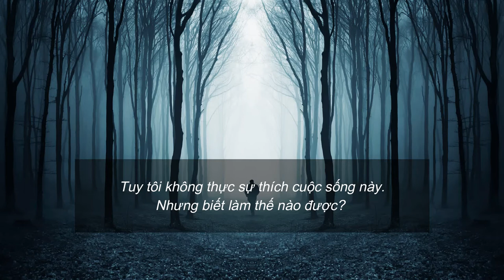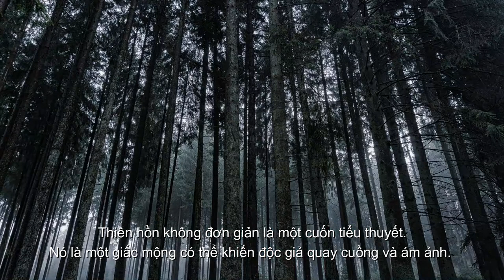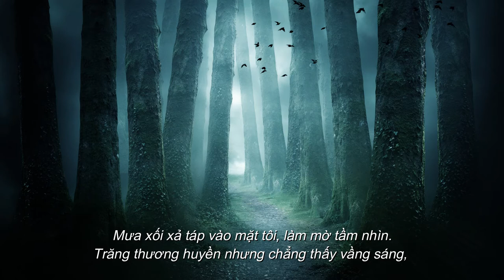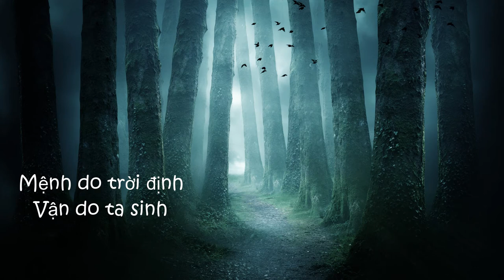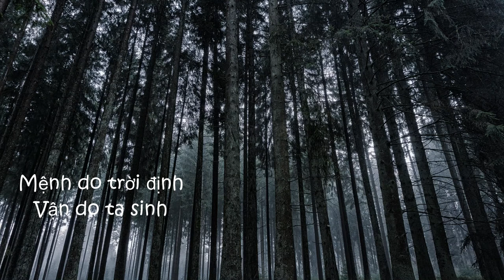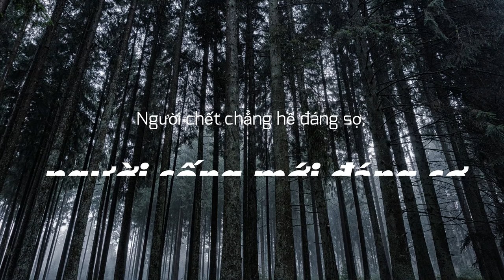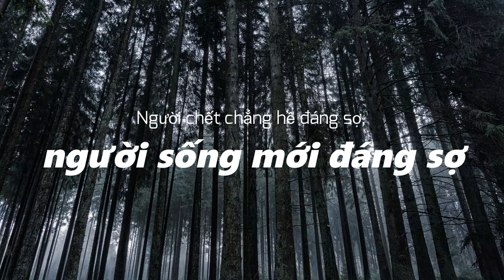Bookademy|| Radio số 84: "Thiên Hồn": Giấc Mộng Ảo Của Kẻ Nắm Giữ Vận Mệnh.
Thiên hồn

Lần đầu tiên nghe tới Thiên hồn, các bạn sẽ nghĩ tới gì?

Theo tiếng Hán thì “thiên” là trời, là Chúa; “hồn” ám chỉ linh hồn, sinh mệnh - phần vô hình tồn tại bên trong và điều khiển thứ vật chất hữu hình mang tên thể xác. Nói một cách nôm na thì “thiên hồn” sẽ là linh hồn cho Chúa trời ban tặng. Quả vậy, người ta vẫn thường bảo con người sinh ra nhưng Chúa trời mới là người quyết định tính cách và con người của chúng ta mà. Thế nhưng với Thiên hồn thì khác, chỉ sinh mệnh thôi chưa đủ. Chúa trời thổi hồn cho con người nhưng vòng xoay của thế giới gắn kết con người với nhau và tạo ra thứ được gọi là “sinh mệnh”. Sinh mệnh ấy là việc anh này giàu còn chị kia thì nghèo, cô nọ nổi tiếng còn chú kia vô danh tiểu tốt. Nghiễm nhiên, con người hiếm khi biết hài lòng với bản thân và luôn muốn nhiều hơn nữa, muốn một cuộc sống thuận buồm xuôi gió. Bởi vậy mới sinh ra thứ khao khát gọi là “nắm giữ vận mệnh”, để luôn là người thắng trong mọi cuộc chơi, có trong tay tiền tài danh vọng như ý muốn, hay nôm na thì “không cần làm mà vẫn có ăn”.

Thiên hồn được lấy bối cảnh tại Trung Quốc năm 2008. Xin nói trước, bạn đừng trông mong một áng văn lãng mạn thường thấy ở văn học Pháp hay những chàng trai/cô gái trẻ khao khát tự do, cá tính đặc biệt ở phương trời châu Âu. Vì trước hết, văn phong của cuốn sách không phải là lời lẽ hiện đại, mặc dù các nhân vật đều đã sống ở thời hiện đại rồi, mà sẽ là lối nói chuyện khách sáo và cả nể, ngôn từ đậm màu sắc Trung Quốc.

Giọng đọc: Raya
Dựng Video: Bạch Lộ

Video được lấy cảm hứng từ bài viết:
[Review Sách] "Thiên Hồn": Giấc Mộng Ảo Của Kẻ Nắm Giữ Vận Mệnh
- Tác Giả: Annie trên Bookademy-Ybox.